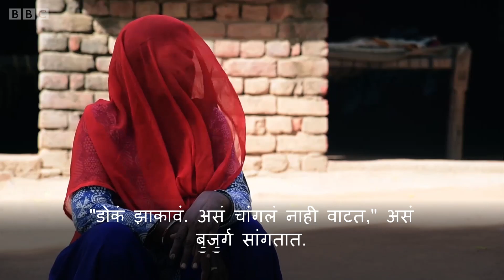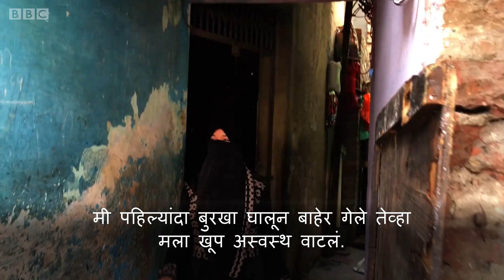Indian Women in Burqa and Parda । बुरखा, चेहऱ्यावर पदर घेणाऱ्या महिलांची कहाणी (BBC News Marathi)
डोक्यावरून चेहऱ्यापर्यंत पदर किंवा बुरखा घेणाऱ्या प्रत्येक स्त्रीची एक स्वतंत्र कथा आहे. त्यातल्याच 2 भारतीय महिलांची ही गोष्ट. "डोकं झाकावं. असं चांगलं नाही वाटत... बुजुर्ग सांगतात. बुरखा घातला तर आम्ही मर्यादेत राहतो असं समजलं जातं. पडदा न ओढणारी स्त्री पाहिल्यास लोक तिला निर्लज्ज ठरवून मोकळे होतात," हा एका महिलेचा अनुभव आहे.
"पाणी पितानाही आम्ही बुरखा काढत नाही. कुणीतरी बघेल अशी भीती असते. यातून बघतानाही अडचण होते. चालताना पाय अडकून पडायचा धोका असतो. मर्यादेत राहा, चेहरा झाका, असंच आम्हाला सांगितलं जातं. मग आम्ही तरी काय करणार? असा प्रश्न ही महिला विचारते.